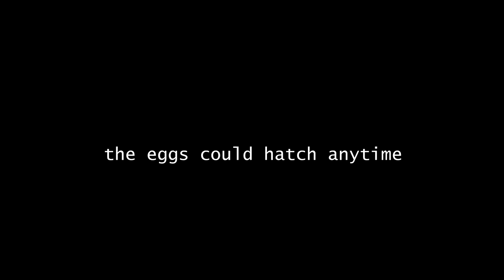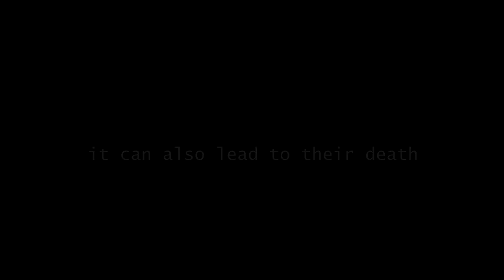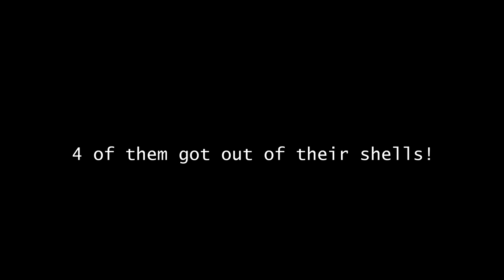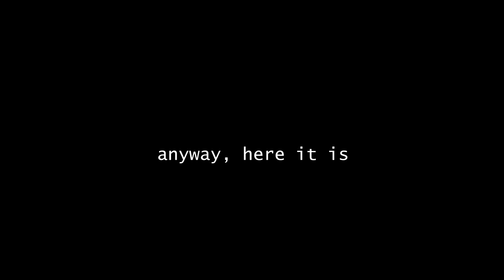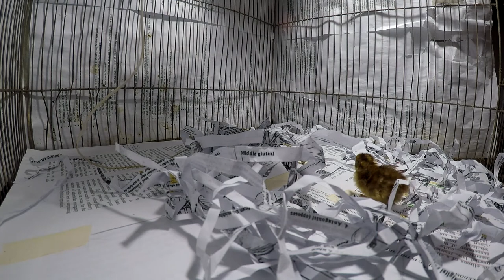Hatching Quail Eggs from the Market - VLOG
Inspired by "A Chick Called Albert"

Music 2
Music Info: Positive Inspiring Acoustic Background by DS Productions